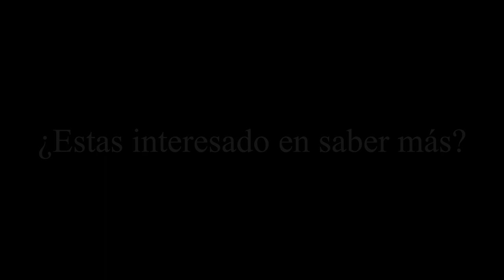¿Chacao, Baruta y El Hatillo parte del Distrito Capital?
Ante la "propuesta" de "anexión" de los Municipios Chacao, Baruta y El Hatillo al Distrito Capital, y la reciente convocatoria de los alcaldes de esas entidades para exponer sus posiciones, conversé con el profesor y amigo Armando Rodriguez García sobre el tema en el que se trataron aspectos de interés no solo para los habitantes de esos municipios sino de Caracas, el estado Miranda y de todo el país.